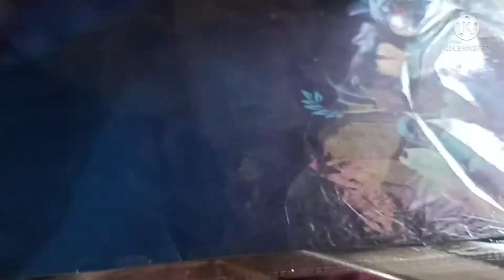Daily Vlog ❤️आज तो मेरी हालात खराब हो गई Kitchen को Clean करने मे ❤️Lily ki Life